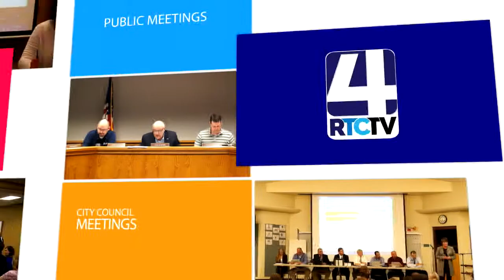PM Rochester City Council 07 25 17